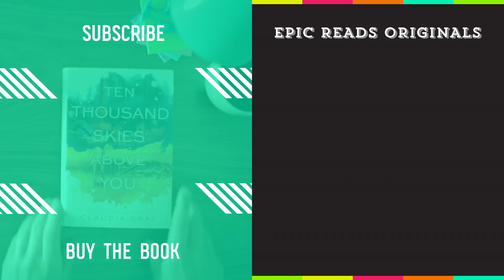Red Queen Series Recap | Team Epic Reads Explains Everything You Need to Know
It’s been a long, winding road to get to War Storm, so you might not remember everything that’s happened. It’s cool—Team Epic Reads has you covered!! Rise red as the dawn and relive the epic action of Victoria Aveyard’s blockbuster series!

About WAR STORM:

Mare Barrow learned this all too well when Cal’s betrayal nearly destroyed her. Now determined to protect her heart—and secure freedom for Reds and newbloods like her—Mare resolves to overthrow the kingdom of Norta once and for all... starting with the crown on Maven’s head.

But no battle is won alone, and before the Reds may rise as one, Mare must side with the boy who broke her heart in order to defeat the boy who almost broke her. Cal’s powerful Silver allies, alongside Mare and the Scarlet Guard, prove a formidable force. But Maven is driven by an obsession so deep, he will stop at nothing to have Mare as his own again, even if it means destroying everything—and everyone—in his path.

War is coming, and all Mare has fought for hangs in the balance. Will victory be enough to topple the Silver kingdoms? Or will the little lightning girl be forever silenced?